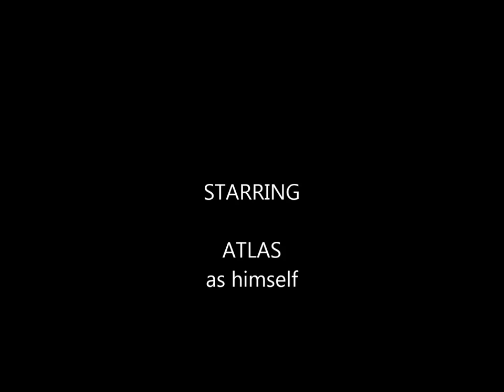Livestock Guardian Can Dance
Gotta love a 10 month old Great Pyrenees who decides the camper top is his dance floor!